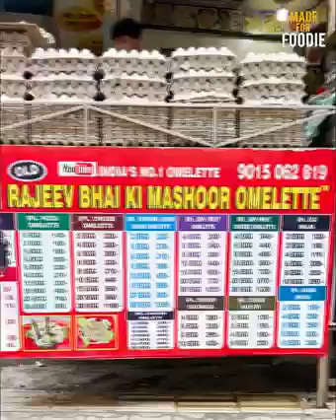31 egg 🥚 khane par jite pure 💵1lakh rupya jaldi kare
31 🥚 khane par jite pure 💵1lakh rupya
street food
food
food vlog
indian food
food challenge
vlog
food vlogs
food street
latest street food india
village life
food india
trending
asian street food
asian streetfood
drinks
cake
indian foods
thai food
vietnamese food
korean food
japan food
daily foods
daily food vlogs
daily vlogs
chinese food
street foods
streetfood
asian
indian street food punjab
eating challenge
24 hours challenge
street food in india
shorts
delhi street food
chole bhature
chole bhature street food
foodie
mukbang
latest indian street food
food review
indian food street
food videos
punjabi food
street food kerala
cooking videos
pizza recipe
pizza
food indian
bangalore food
indian food buffet
travel vlog iv bangalore
new york shopping
em shel
em sheldon
india vlog
travel vlog
india travel
travel vlog iv
ivana vlog new
indian food reaction by foreigners
new york guide
indian food review
buffet video
travel india
luxury india
jaipur
mumbai
bangalore
south indian
north indian
luxury
travel
india
buffet
foreigner in india
foreigner reaction
india buffet
bali tegalalang
tegalalang ubud
rice fields in ubud
tegalalang rice terraces
rice terraces bali
bali rice terrace
tegalalang rice terrace
rice terrace
tegallalang rice terraces
bali vlog
ubud vlog
rice terrace ubud
ubud bali indonesia
ubud tour
monkey forest ubud
rice field ubud
ubud indonesia
what to do in ubud
bali ubud
ubud accommodation
villa ubud
things to do in ubud
ubud monkey forest
ubud bali
ubud
couple vlog
daneger and stacey
unlimited
unlimited pizza
buffet food
unlimited buffet food
unlimited buffet
unlimited food buffet in delhi
new york tips
food unlimited
unlimited food
unlimited food buffet
indian beautyguru
indian youtuber
hairstyle
style
tutorial
makeup
diy
how to
fashion
beauty
sherry shroff
sherry
scherezade shroff
parsi food
in a week
mushroom pulav
where to eat
bengaluru eateries
street food in bangalore
food in bangalore
carbone new york
eateries near by
banashankari
eat with monk
foody monk
village food secret
mubashar sadiq
family vlogs
village life panjab
panjab pakistan
bhature chole
new york restaurants
india food
street food vlog
new york food
bagels in new york
best bagels new york
burger street food india
super fast indian street food
super fast street food
burger street food
street food india burger
indian street food burger
winter in amsterdam
amsterdam winter trip
amsterdam vlog 2023
europe trip 2023
amsterdam vlog travel
kritika goel
indian solo traveler
indian in amsterdam
netherlands vlog
amsterdam travel tips
amsterdam food vlog
dutch pancakes
best food to eat in amsterdam
amsterdam solo trip
europe solo trip
indian girl solo in europe
indian girl traveling solo in amsterdam
amsterdam vlog
amsterdam travel vlog
amsterdam food tour
amsterdam food
netherlands
amsterdam
foodie shorts
viral food shorts
food shorts
trending food shorts
sri lankan food
srilankan food
rj chandru vlogs
chandru and menaka
tamil vlog
sri lankan tamil vlog
rj chandru menaka vlogs
sri lanka vlog tamil
rj chandru and menaka
menaka chandru
sri lanka tamil
rj chandru
tamil vlogs
chandru menaka
rj chandru vlog
rj chandru menaka comedy
sri lanka
chandru menaka comedy
rj chandru menaka
kanjikada
kerala food
fish curry
fish fry
sani’s media
kerala meals
kayamkulam food
best food new york
pazhamkanji
priyanka tiwari
mukgang
instant soup
type of soup
soup
trying every soup
michelin singapore
mr holmes
sourbombe
taylor adam
two chefs
singaporean food
singapore
juju on the go episode 2
juju on the go new episode
juju on the go
julia travel
julia barretto travel
julia barretto vlog
julia barretto movie
julia barretto house tour
julia barretto cooking
julia barretto
rs 2000 challenge
living on rs 2000 for 24 hours challenge
j vlog
jhanvi tiwari
janvi
infinitum media
tasty teja food videos
tasty teja food vlogs
suhaas writer padmabhushan
colour photo suhas
suhas movie
actor ashish vidyarthi
tasty teja latest episode
tasty teja videos
tasty teja youtube channel
tasty teja
writer padmabhushan movie team
writer padmabhushan movie
writer padma bhushan
tasty teja with asish vidyarthi
ashish vidyarthi
ashish vidyarthi vlogs
tasty teja with suhaas
bhale banti bhojanam
uzbekistan food
make flatbread
preheated oven
popular food vlogs 2022
top street foods with millions of views
samosa recipe
uzbek street food
uzbek national foods
ramadan
popular uzbek food
easy samosa recipe
asian food eating
rice pilaf